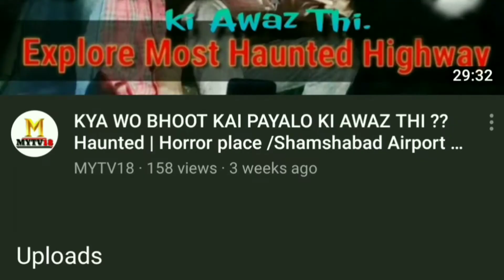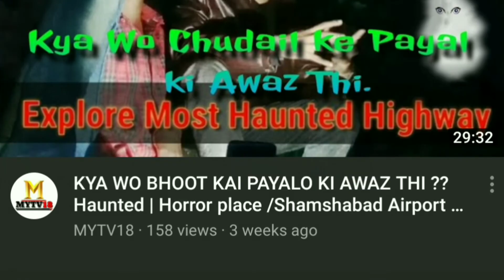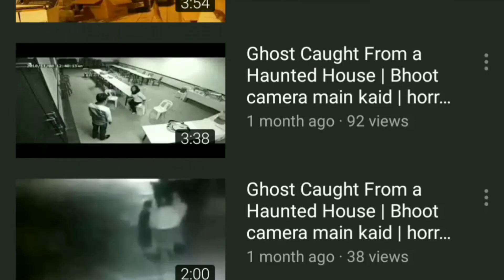Top 5 Ghost Videos | Cctv camera videos In Hindi | Mytv18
Top 5 Ghost Videos That ARE Unexplained | SCARY Ghost Videos In Hindi - Asli Bhoot - Horror Videos

Name - Mohd Abdul Ghaffar

Top 6 horror ghost videos in hindi
Top 5 ghost catched on CCTV Camera
Top 10 horror ghost videos in hindi
Top 10 ghost catched on CCTV Camera
Real Ghost Catch on Camera
Duniya Ke Sabse darawne haadse
Most haunted Events
Mysterious Events
real ghost Caught on cam
asli bhoot
real ghost
bhootiya haadse
mysterious events in hindi
mysterious events 2019
mysterious events on earth
mysterious events documentary
mysterious events caught on video volume 59 mysterious events around the world
haunted sightings
mysterious sightings
ghost sightings
paranormal events
paranormal activity
horror stories
bhoot ka video
bhoot
Mytv18
Cctv camera videos

Ghost Caught From a Haunted House Bhoot camera main kaid